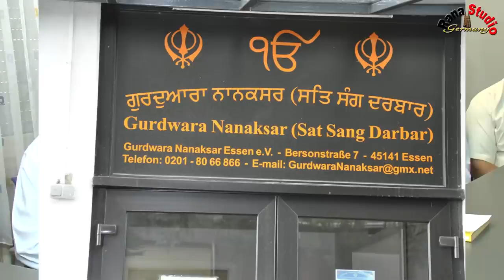Interview Bhai Chamanjeet Singh Lal Ji From Germany Essen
ਰਾਣਾ ਸਟੂਡੀਓ ਜਰਮਨੀ
Rana Studio Germany
Professional HD Video filmen Hochzeiten, Geburtstage, Partys , Foto-Shooting and more
By Facebook (Ranast2)  Rana Studio Germany
By Youtube (Ranast2)  Rana Studion Germany